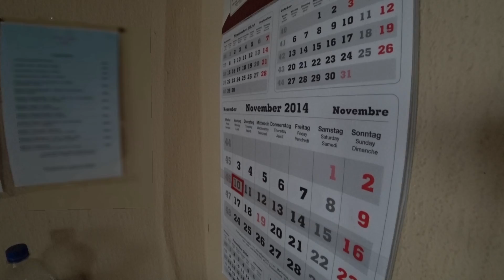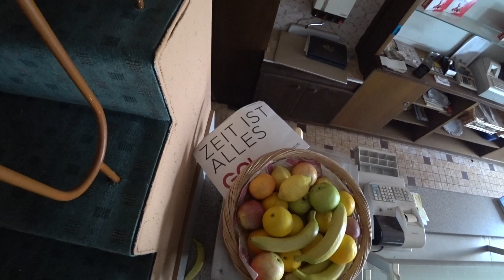Lost Place / Omas BÄCKEREI mit Kaffee / ALLES ist noch drin / BONUS das Altenheim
Horrridoooo. Freunde des gepflechten Lost Place .
Immer am Zaun entlang bis das Loch kommt.
Lost-Place.info + Urbexxtrem Jack Silver , Kätzchen
✘ Unser Equipment:
* NEU im Team - DJI Osmo Pocket
*Sony Action Cam 1000
*Sony Action Cam 3000
*Meine Lieblingskamera
*Mein immer drauf Objektiv
*Mein Film & Foto Objektiv
*Kätzchen Sony-Cam
*Kätzchen Kamera
*Kätzchen Rucksack
*Jacks Rucksack

Kommt über einen solchen Link ein Einkauf zustande, unterstützt Ihr mich denn dann werde ich mit einer Provision beteiligt.
Dennoch. Wo, wann und wie Du ein Produkt kaufst, bleibt natürlich Dir überlassen.
✘ Ein fettes Horrridooo für euch  und Danke an alle für eure Unterstützung :))